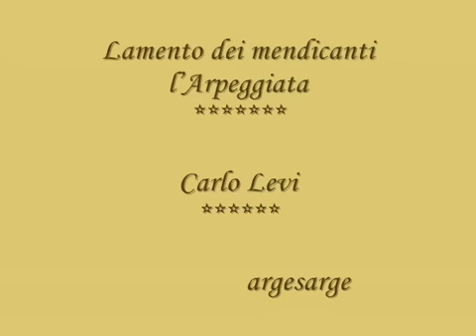Lamento dei mendicanti. L'Arpeggiata. Carlo Levi.